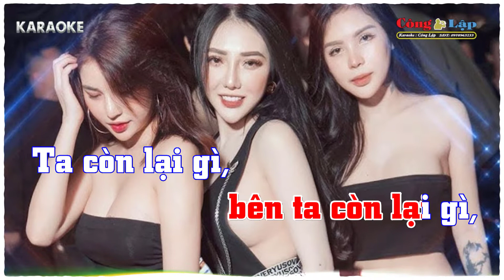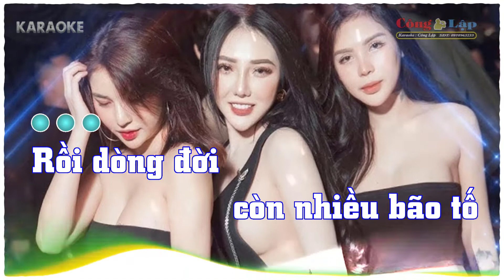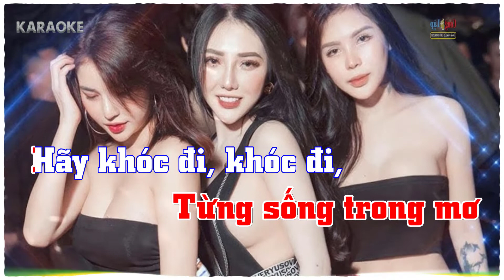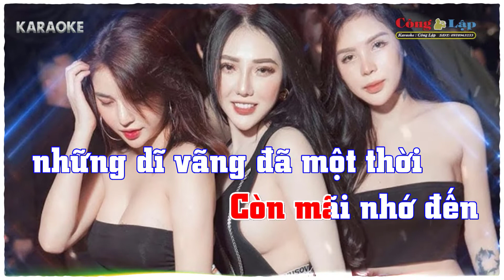Khi Người Đàn Ông Khóc Karaoke Remix,Tone Lý Hải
BEAT KARAOKE DO CÔNG LẬP TỰ LÀM RẤT MÔNG MỌI NGƯỜI XEM,VÀ ĐÓNG GÓP Ý KIẾN NHÉ !
Khi Người Đàn Ông Khóc
Tác giả: Nhạc Ngoại (Trung Hoa)
 LỜI NHẠC
 NGHE NHẠC
 KARAOKe
Ngồi một mình lặng nhìn sao rơi
Mơ ước xa xôi ngày mai nắng lên trong đời
Ngày chờ ngày bồi hồi qua mau
Ôm ấp trong tim bao nhiêu khát khao nồng cháy

Nắng ấm mây xanh bao la bầu trời dịu dàng
Hòa khúc ca trong ta bay cao dệt mộng tuyệt vời
Để xóa đi bao nhiêu ưu tư buồn phiền ngày nào
Cuộc đời đẹp như thơ

Rồi dòng đời còn nhiều bão tố
Đã cuốn cơn mơ từng đêm ấp ôm xa vời
Ngồi lặng nhìn bầu trời đêm tối
Bao ánh sao đêm giờ đây bỗng đi về đâu

Nước mắt rơi trên đôi môi thật là mặn nồng
Mà ngỡ như quanh ta cơn mưa ngập tràn cuộc đời
Giờ trắng tay bên ta còn lại gì,
Ta còn lại gì, khóc cho sầu vơi

Hãy khóc đi, khóc đi, khóc đi đừng ngại ngùng
Và hãy khóc nước mắt ướt đẫm chứa chan trong lòng
Khi bao nhiêu cơn mơ chấp cánh bay xa vời
Thì người đàn ông cũng vẫn phải khóc giống như ai

Hãy khóc đi, khóc đi, khóc đi chẳng tội tình
Để mai nhớ đến, nhớ đến đắng cay trong cuộc đời
Cho mai sau khi ta bỗng lớn lên trong đời
Còn mãi nhớ đến những dĩ vãng đã một thời:
Từng sống trong mơ (vẫn nhớ mãi...)